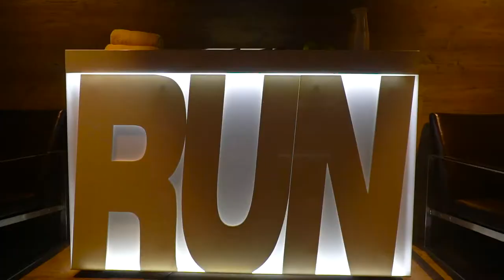Crowne Plaza Porto Hotel | 2017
by Bernardo Bogarim